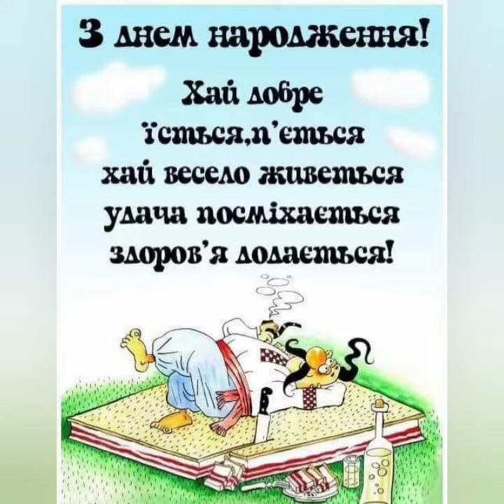З Днем Народження! Бажаю щастя, здоровья, радості та достатку!